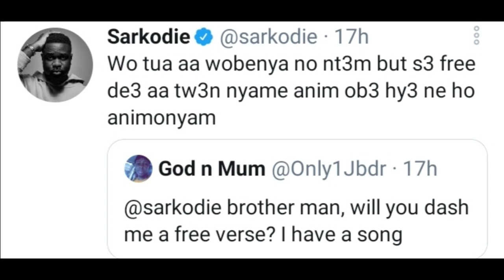Twitter People Blame Sarkodie For Refusing A Feature: Sammy Flex Comes To His Defense "He Was Right"